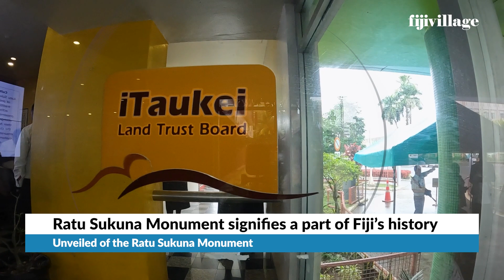Ratu Sukuna Monument signifies a part of Fiji’s history - Taylor